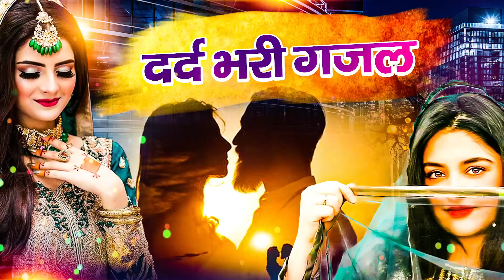दर्द भरी ग़ज़ल || Arshad Kamli ~ Tahir Chishti ~ Naim Sabri || NonStop Dard Bhari Ghazal 2022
दर्द भरी गजल || Arshad Kamli ~ Tahir Chishti ~ Naim Sabri || NonStop Dard Bhari Ghazal 2022 || Dil Dhadkane Wali Ghazal || गम भरी ग़ज़ल